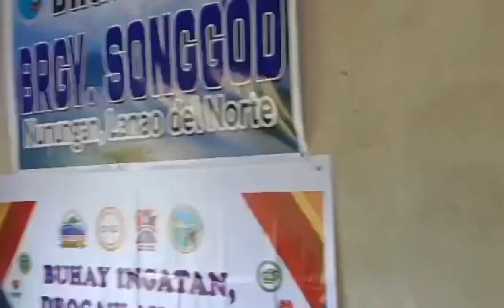Conducted IEC Distribution and dialogue re Campaign against Anti- Illegal Drugs